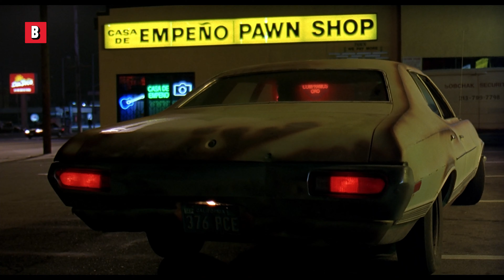Le payement de la rançon dérape complètement | The Big Lebowski | Extrait VF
J'sais pas si Walter est un génie ou un demeuré
Titre du Film : The Big Lebowski